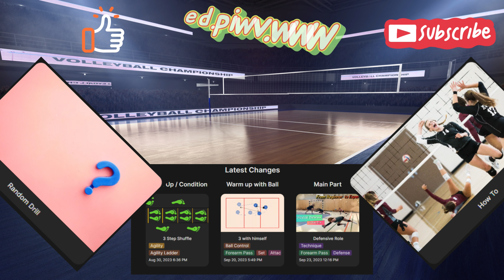🇩🇪 Aufstehen & Spielen - Bagger & Abwehr Athletik [Volleyballtraining]